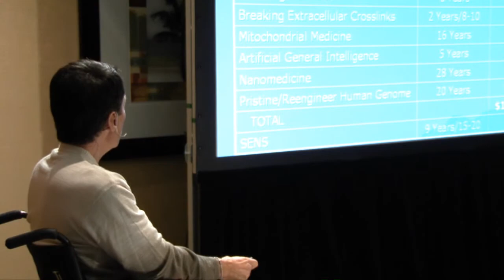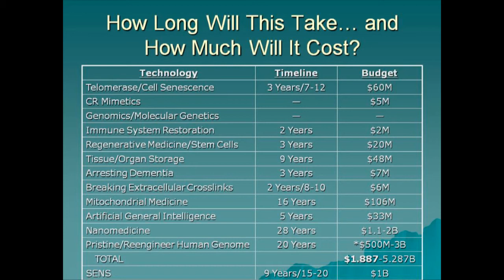Part 7: Dave Kekich Recaps The Manhattan Beach Project